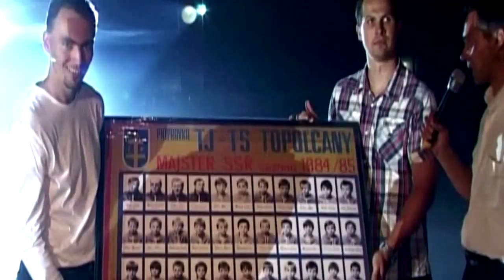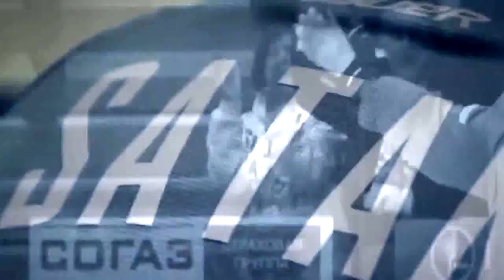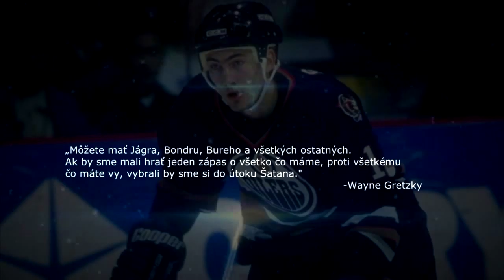Slovenská hokejová legenda - Miroslav Šatan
Dokument mapujúci kariéru legendárneho slovenského hokejistu Miroslava Šatana, ktorý ako jediný je držiteľom všetkých štyroch medailí z majstrovstiev sveta. Okrem toho je víťazom Stanleyho pohára a majstrom federálnej a neskôr samostatnej slovenskej ligy. Po skončení aktívnej hokejovej kariéry pôsobil ako generálny manažér európskeho výberu na svetovom pohári v Kanade 2016, kde jeho zverenci sa prebojovali až do finále. Momentálne je generálnym manažérom slovenskej reprezentácie.